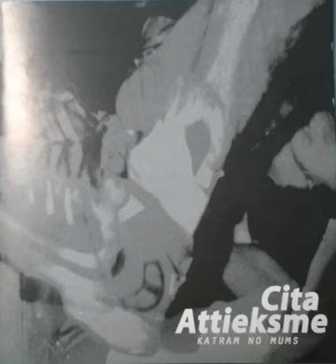Cita Attieksme - Choose Human Rights ("Katram No Mums", 2001)